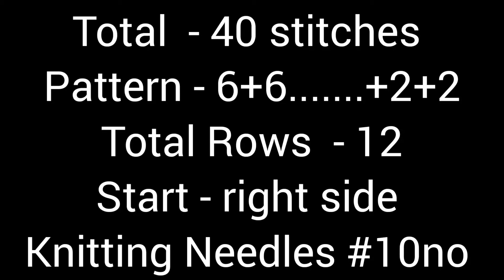New knitting design/pattern #1559 for cardigan, sweater, jacket, frock ||in hindi